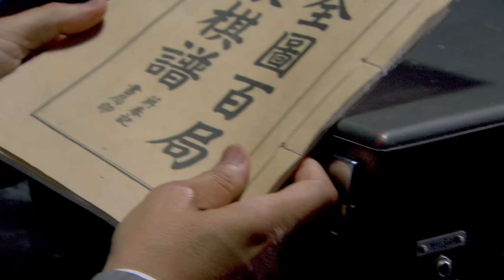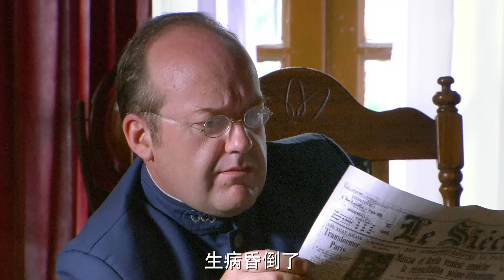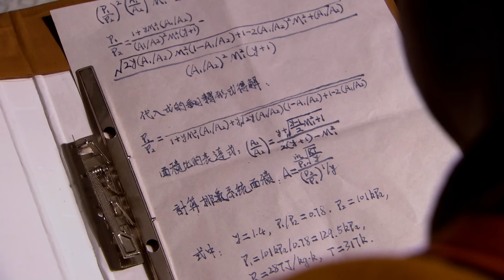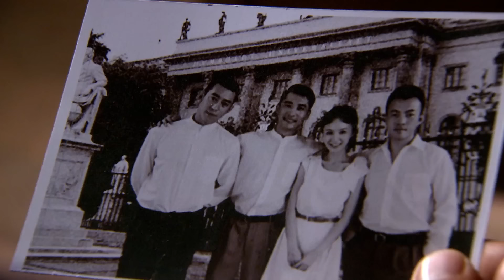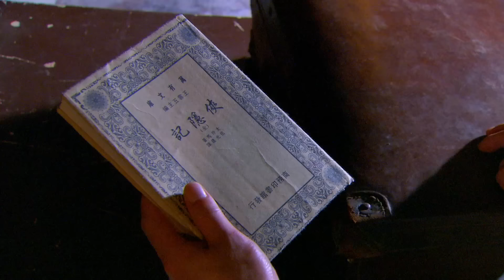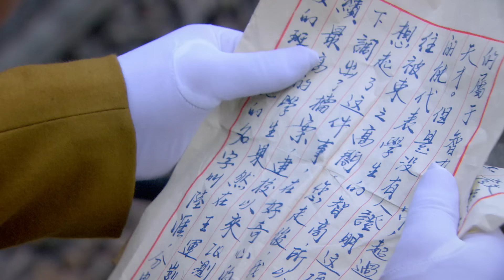【諜戰抗日】《抗日火槍手》05 | 為保護最後的槍械師中日雙方展開驚險較量，呂良偉化身特工步步為營 | 呂良偉、謝君豪、柴鷗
《抗日火槍手》
導演：張漢傑
主演：呂良偉、謝君豪、柴鷗
集數：40集

劇情簡介：
        該劇講述了八路軍“馬背上的兵工廠”在遭到日軍特種作戰小隊的襲擊之後，從事武器研究的教授被日軍殺害，而八路軍武器研究僅存的希望則是教授的高徒，即將學成回國的“槍械師”。為了保護這位“槍械師”，八路軍派出了精英的特戰小隊，前往上海護送“槍械師”。八路軍特戰小隊在上海地下工作者的幫助下，歷經血雨腥風與日軍特務鬥智鬥勇，終於成功護送“槍械師”逃離上海灘的故事。